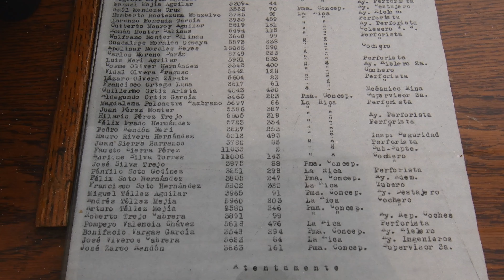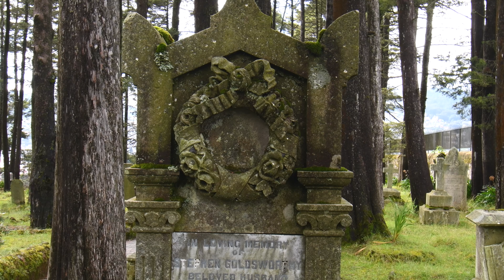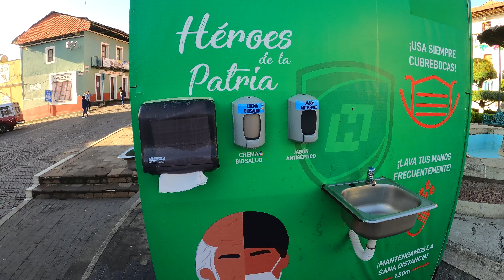Real Del Monte, pueblo minero con encanto - Qué hacer en dos días en este Pueblo Mágico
Amigos, acompáñenos en una aventura más, recorriendo México, en esta ocasión visitamos Real del Monte; aquí conocimos los sitios más emblemáticos, con mucha historia y sorprendentes de este lugar; además de probar los pastes tradicionales de esta región y caminar por sus calles empedradas, admirando sus fachadas pintorescas y su plaza principal, todo esto cubierto de neblina, lo que le da un toque mágico a este bello pueblo en el estado de Hidalgo.